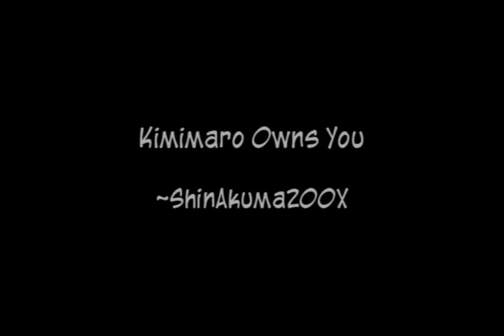NA 2: Kimimaro Owns You {KvsSakura}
[Hard-Insane Difficulty / Full Handicap] Havin fun with Kimimaro. He is badass. I kinda wanted Sakura to "beat me" so I could jump to curse mark 2, but she failed. Just doin this vid and now I have to come up with some map designs. Later!